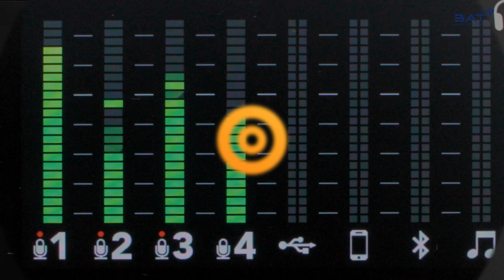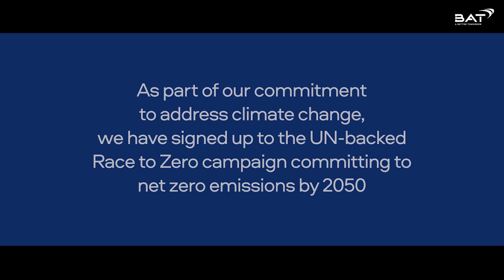Management Board Unplugged S2 Ep3: BAT as a Sustainable Enterprise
Management Board Unplugged Season 2, Episode 3.

Our latest episode features Management Board members Zafar Khan, Group Operations Director and Kingsley Wheaton Chief Marketing Officer along with senior leaders Samanmali Chandrasiri, Group Head of HR Marketing; R&D, Tania Legkun, Marketing Director for our North-West Europe Area and Simon Brown, Group Head of Operations, Development and Sustainability.

They are interviewed by Anna Mitchell, Global Head of Business Communications and Sustainability and Charlotte Packer, Global Graduate. In this episode, our hosts and guests discuss BAT’s commitment to sustainability, and how our ESG efforts contribute to delivering A Better Tomorrow™.